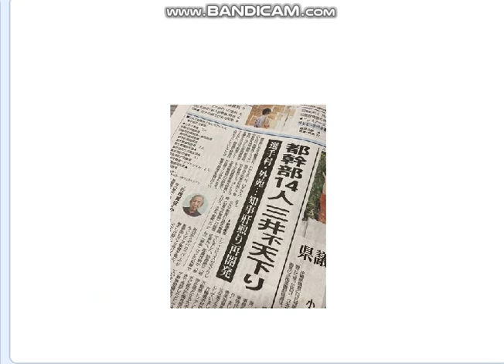ハギュウダユリコ,三井不動産利権に絡み4000万円政治資金パーティ疑惑追及される,質問はぐらかし。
引用：青年会議所・ReHacQ「都知事討論会」、
谷啓「図々しい奴」。